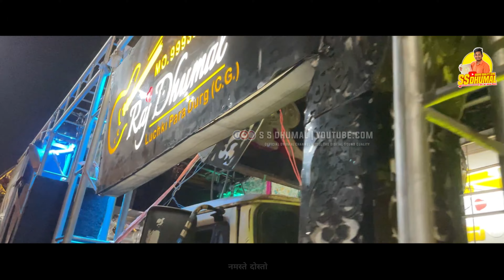Aarti Kije Hanuman Lala Ki सेम गाने जैसा Original सुनो Raj Dhumal का | Dj Dhumal | Raj Dhumal Durg